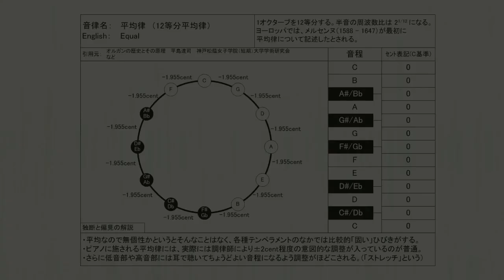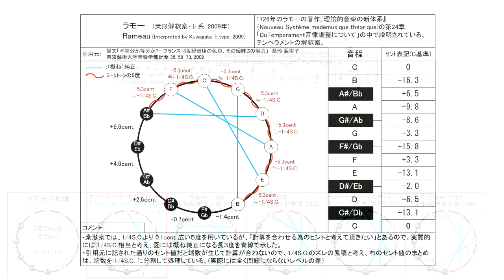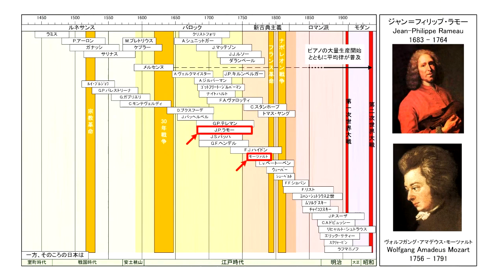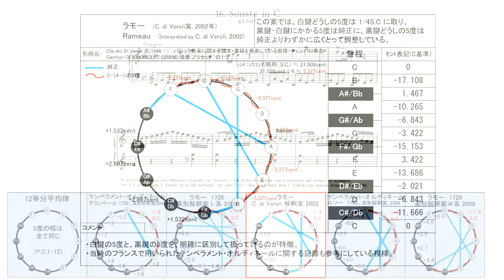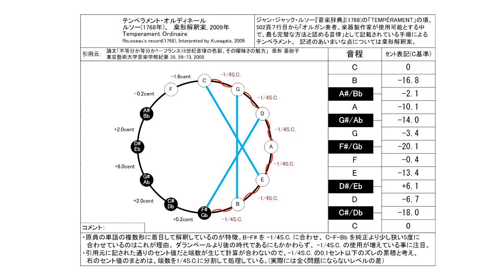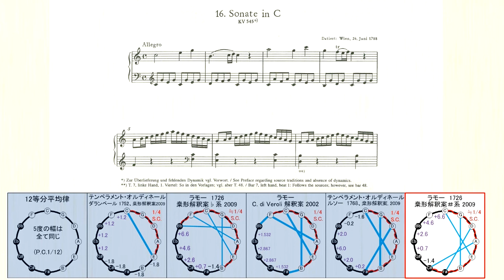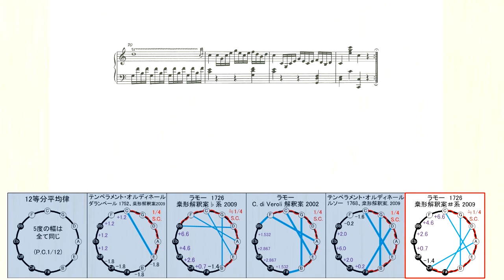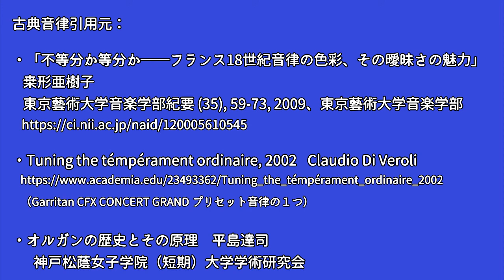モーツァルト ピアノソナタ No.16 K. 545 1楽章 古典音律 聴き比べ （ラモー、テンペラメント・オルディネール）／Mozart Piano sonata No.16 K. 545-1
0:00 平均律　メルセンヌ 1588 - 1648
4:30 ダランベール 1752 「ラモー氏の原理による理論的・実践的音楽の基礎原理」
　　に記載された テンペラメント・オルディネール　桒形解釈案 2009
8:59 ラモー　1726「理論的音楽の新体系」  桒形解釈案♭系 2009
13:27  ラモー　C. di Veroli解釈案 2002
17:52  ルソー　1768「音楽事典」
22:20 ラモー　1726「理論的音楽の新体系」  桒形解釈案 ＃ 系 2009

音律引用元：
・Tuning the témpérament ordinaire, 2002　Claudio Di Veroli
　（Garritan CFX CONCERT GRAND プリセット音律の１つ）

ピアノ演奏データ制作：
S.P.ORCHESTRA　M-Musica様

動画制作：MIDIによる 調律法聴きくらべのページ